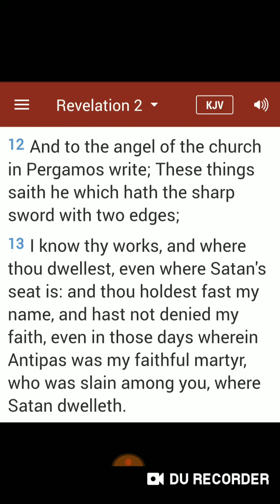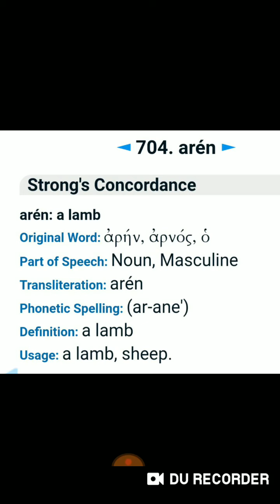A LAMB TO THE SLAUGHTER... AUGUST 28, 2019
5 PLANETS IN LEO ON THE 2 YR ANNIVERSARY OF THE GREAT AMERICAN ECLIPSE!!! AUGUST 30/AV 29